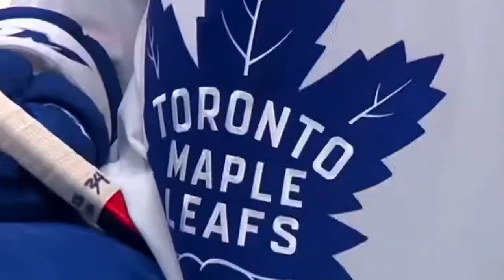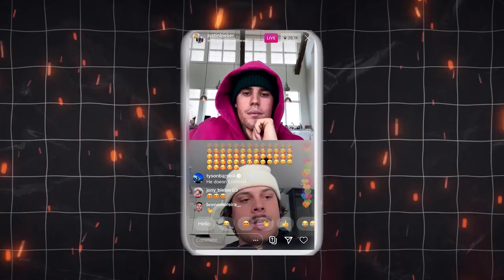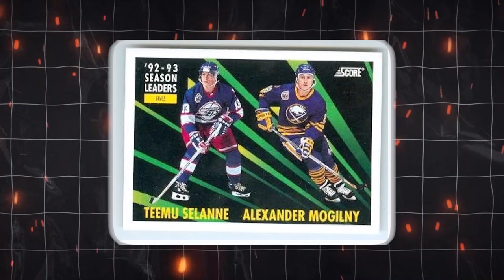Auston Matthews SHOCKING Unknown Facts Revealed